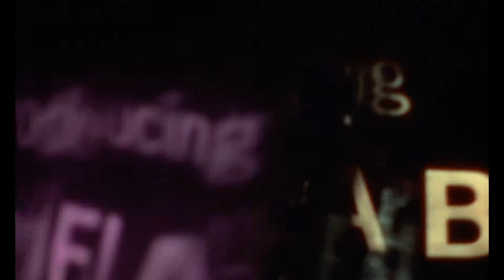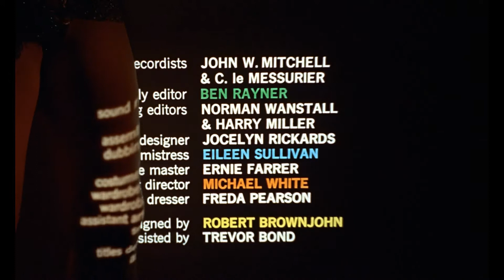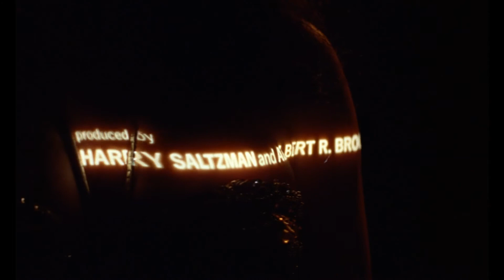From Russia with Love - James Bond (007) - Gun Barrel-Intro / Opening credits (1963) HD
"From Russia with Love" was the second motion picture of the James Bond (007) series and was released in 1963. The novel came from Ian Fleming and th actor was Sean Connery and Daniela Bianchi. The opening (and end song) was performed by Matt Monro. And it's the first appearance of Q (Desmond Llewelyn).

Gun-Barrel

Seeking to exact revenge on James Bond (007) for killing its agent Dr. No and destroying the organisation's assets in the Caribbean, the international criminal organisation SPECTRE begins training agents to kill Bond. Their star pupil is Donald "Red" Grant, an Irish assassin who proves his mettle by killing a Bond impostor in one minute and fifty-two seconds on a training course with a garrote wire concealed in his wristwatch.

Meanwhile, the organisation's Chief Planner, a Czech chess grandmaster named Kronsteen (Number 5), devises a plan to play British and Soviet intelligence against each other to procure a Lektor cryptographic device from the Soviets. SPECTRE's Chief Executive, Number 1, puts Rosa Klebb (Number 3), a former Colonel of SMERSH (the counter-intelligence branch of Soviet Intelligence) who has defected to SPECTRE in the West, in charge of the mission as Chief of Operations. Klebb chooses Grant to protect Bond until he acquires the Lektor and then to eliminate 007 and steal the cipher machine for SPECTRE. As part of the scheme, Klebb recruits the beautiful Tatiana Romanova, a cipher clerk at the Soviet consulate in Istanbul, who believes the ex-Colonel still to be working for SMERSH.

In London, M informs Bond that Romanova has contacted their "Station 'T'" in Turkey, claiming to have fallen in love with Bond from his file photo. She offers to defect to the West, and will bring a top secret Lektor with her to sweeten the deal but only on the condition that Bond handle her case, personally. Prior to his departure, Bond is supplied by Q with an attaché case containing a concealed throwing knife, gold sovereigns, a special tear gas booby trap connected to the lock mechanism and ammunition for an Armalite AR-7 folding sniper rifle with an infrared night scope.

After travelling to Istanbul, Bond heads into the city to meet with station head Ali Kerim Bey, tailed by Bulgarian secret agents working for the Russians. They are in turn tailed by Grant, who kills one of them after Bond is taken back to his hotel, stealing their car and dumping it outside the Soviet Consulate in order to provoke hostilities between British and Soviet Intelligence. In response, the Soviets bomb Kerim's office with a limpet mine, Kerim, however, is away from his desk for a tryst with his mistress. He and Bond then investigate the attack by spying on a Soviet consulate meeting through a periscope installed in the underground aqueducts beneath Istanbul. Thus, they learn that the Soviet agent Krilenku is responsible for the bombing. Kerim Bey declares it unwise to stay in the city under such circumstances and takes Bond to a rural gypsy settlement. However, Krilenku learns of this and promptly attacks a Gypsy feast, where Bond and Kerim are honoured guests, with a band of hired Bulgarian fighters. Much to Bond's confusion, he is saved from an enemy fighter during the attack by a distant sniper shot from Grant. The following night, Bond and Kerim Bey track Krilenku down to his hideout, where Kerim Bey kills him with Bond's rifle.

Upon returning to his hotel suite that night, Bond finds Romanova waiting for him in his bed and has sex with her; neither is aware that SPECTRE is filming them. The next day, Romanova heads off for a prearranged rendezvous at Hagia Sophia to drop off the floor plans for the consulate, with Grant ensuring Bond receives the plans by killing the other Bulgarian tail who attempts to intercept the drop. Using the plans, Bond and Kerim Bey successfully steal the Lektor and, together with Romanova, escape with the device onto the Orient Express. On the train, Kerim Bey quickly notices a Soviet security officer named Benz tailing them, prompting him and Bond to subdue him. When Bond leaves Benz and Kerim Bey alone together, Grant kills them and makes it appear as though they killed each other, preventing Bond from leaving the train with Romanova to rendezvous with one of Kerim's men.

At the railway station in Belgrade, Bond passes on word of Kerim Bey's death to one of his sons, and asks for an agent from Station Y to meet him at Zagreb. However, when the train arrives at the station, Grant intercepts Nash, sent from Station Y, killing the agent before posing as him. After drugging Romanova at dinner, Grant overpowers Bond before taunting him about SPECTRE's involvement in the theft. ...